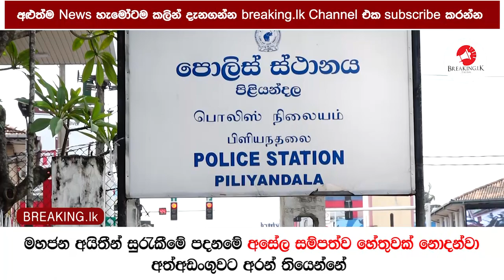අසේල සම්පත්ව හේතුවක් නොදන්වා අත්අඩංගුවට අරන් තියෙන්නේ | Breaking.lk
අසේල සම්පත්ව හේතුවක් නොදන්වා අත්අඩංගුවට අරන් තියෙන්නේ